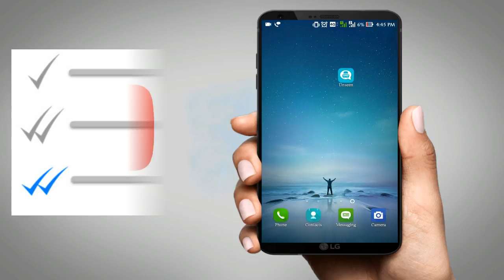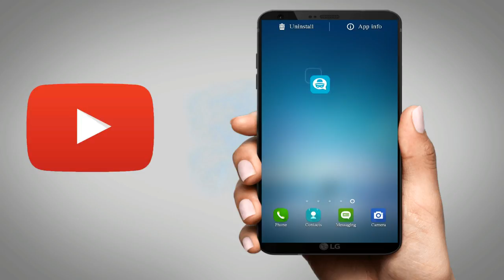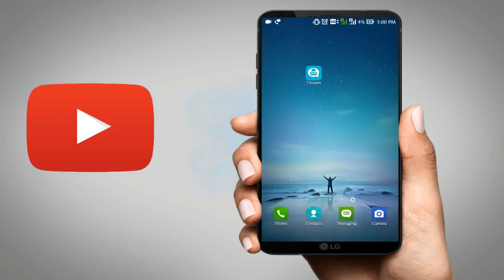How To Read WhatsApp Messages Without Blue Ticks || WhatsApp Tricks In Telugu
In this video you can learn about how to read whats app messages without blue ticks in telugu...

please feel free to skip if the add is played.

If you had any doubt please leave a comment for us.

Thanks for yours kind and lovely support friends.

I am trying my level best to develop our channel more ...for that i want yours support more.

By clicking likes signs to encourage us :)